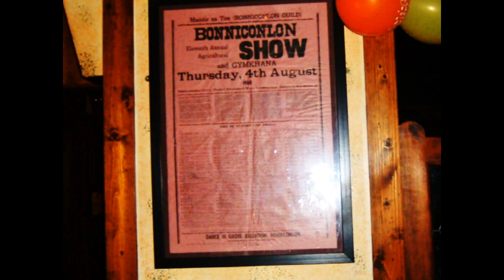Ireland West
More pics (old & new) of family, friends & sights when back in Ireland